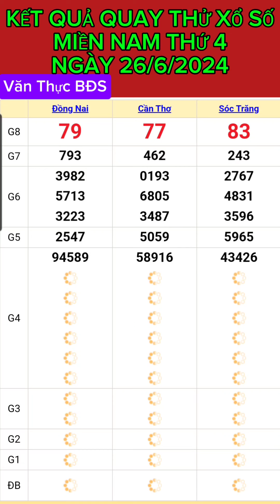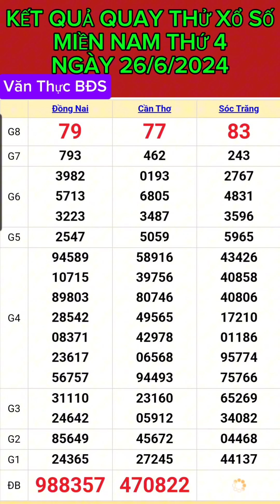KẾT QUẢ QUAY THỬ XỔ SỐ MIỀN NAM THỨ 4 NGÀY (26/6/2024) QUAY LẦN 1